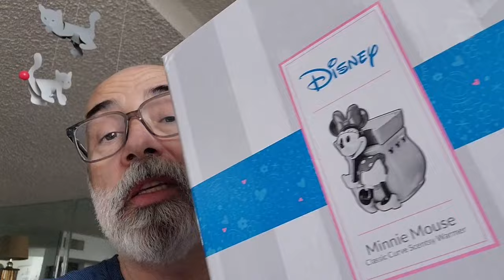Watch me get real mad real quick & Celebrate Eleanor's anniversary!